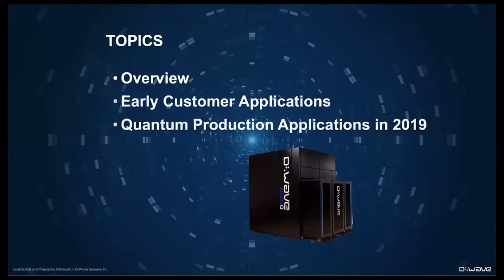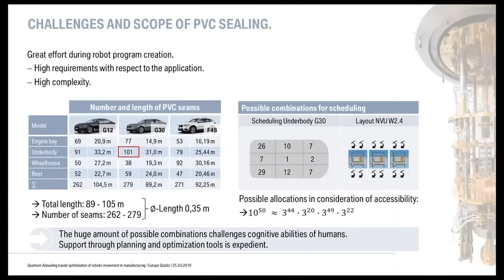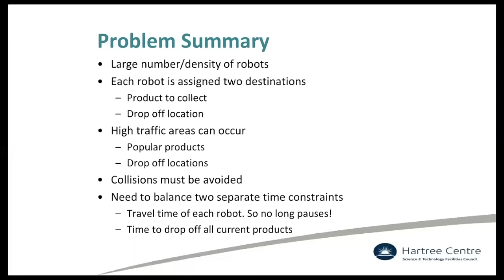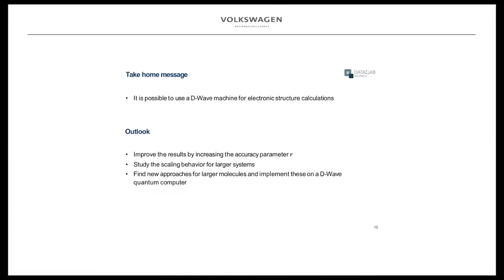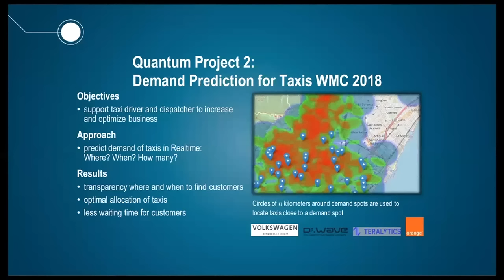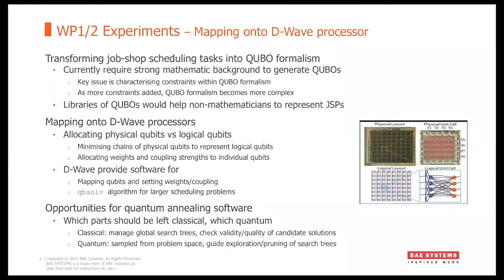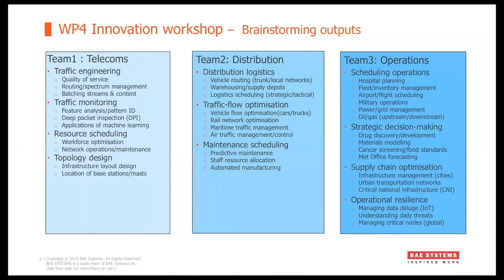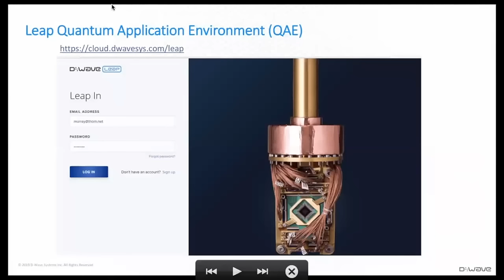Quantum Applications and User Projects with D-Wave | Webinar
Over 150 quantum applications have been developed by users for D-Wave systems. Learn about some of them in this recorded webinar, and hear from one user about his projects.

Learn more about D-Wave and the first commercial quantum computers